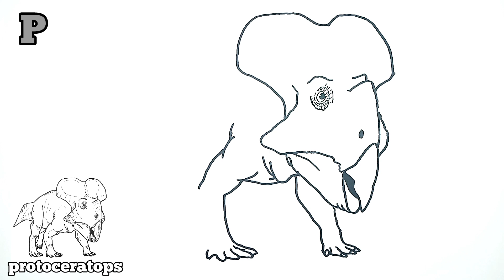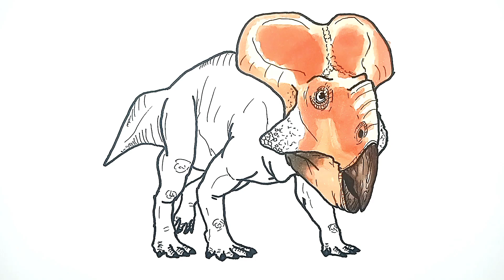How to Draw Protoceratops | Step by Step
Hello everyone! in this video i will you show how to draw protoceratops step by step! Enjoy.
This is a channel about drawing prehistoric animals, I draw dinosaurs and everything related to them.
You can write in the comments your ideas for dinosaur battles, I will try to draw it!